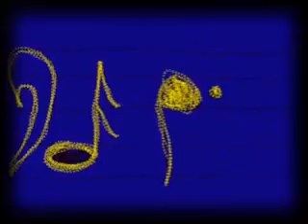BASS LINE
BASS LINE musica di Superbeppedj feat K.
video di Jack Lavoro presentato al concorso BERSI LA MUSICA ELETTRONICA